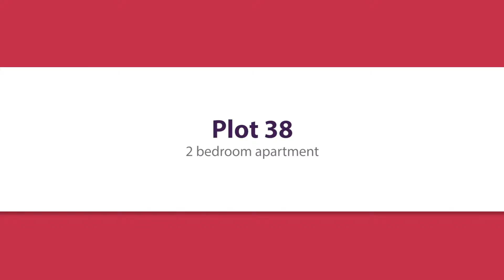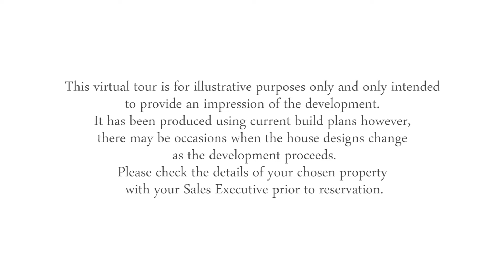Plot 38 - Pembroke Manor Taylor Wimpey, Hook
Pembroke Manor

A stunning collection of 1, 2 and 3 bedroom apartments in the popular, well connected village of Hook.

Pembroke Manor radiates style, combining energy efficient living with village life and wonderful open countryside in the surrounding area making it ideal for families and couples alike.

Hook is a village with a big heart. Located between Basingstoke and Fleet and surrounded by pretty villages , Hook retains the feeling of a village yet has a mainline station to London and connections to the M3 making it perfect for commuting.